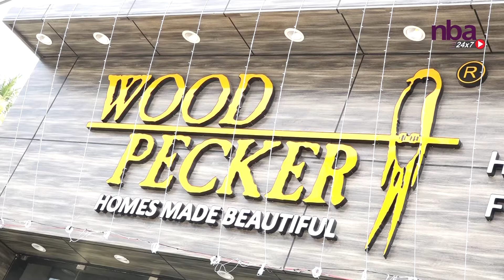The Grand Launch of'World of Woodpecker' Aminjikarai exquisite furniture from Woodpecker